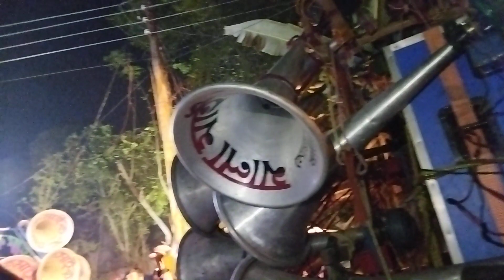modak. maik.vs.mala. maik. compitosng